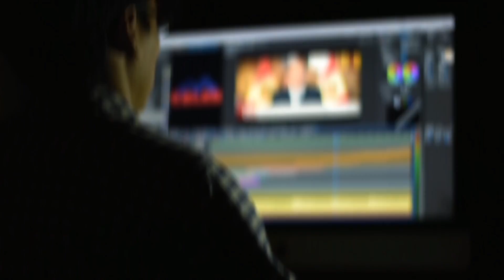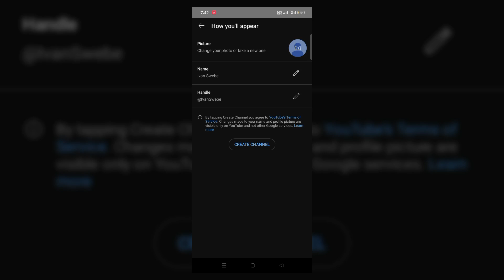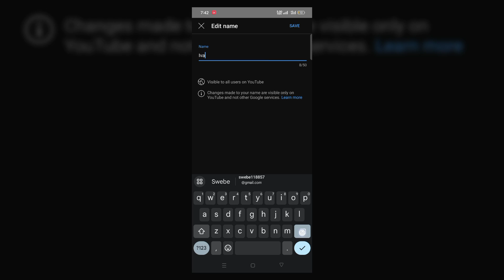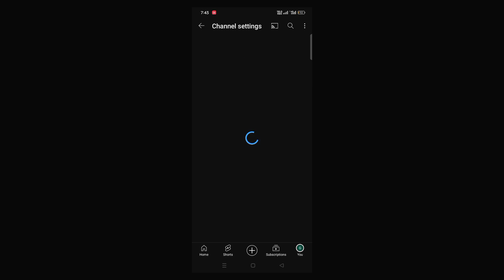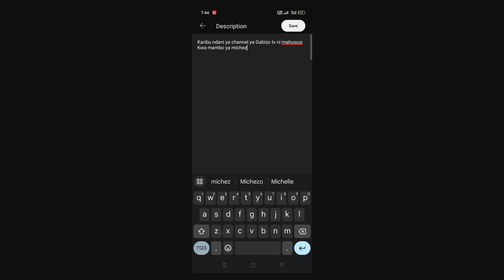Hatua kwa Hatua Jinsi ya Kufungua YouTube Channel na Kupata Pesa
katika video nimeelekeza namna ambavyo unaweza kufunga YouTube channel na kuanza kupost video